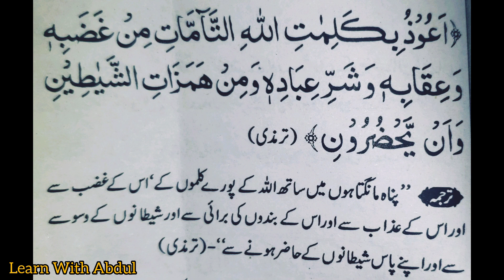نیند میں ڈرنے کی دعا | Dua For Fear In Sleep | Wazifa For Fear In Sleep